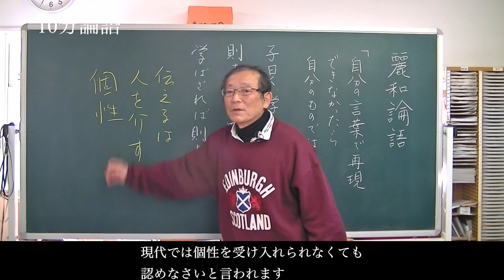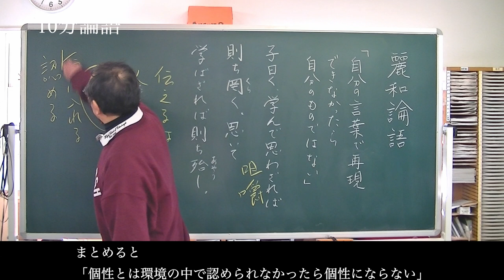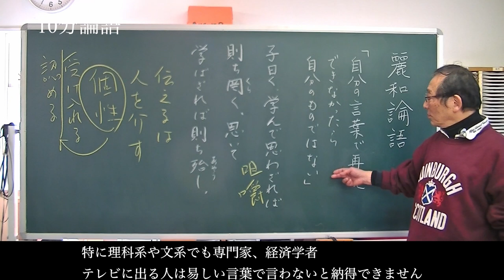[10分論語] 第15回「自分の言葉で再現できなかったら、自分のものではない」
[第15回概要]

「難しい言葉を使うことが権威と見られがちだが、自分の言葉で再現できなければ意味がない。高い学問でも簡単な言葉で説明できる人が真の専門家だ。個性も環境で認められなければただの暴れ者。専門家も易しい言葉で説明することが求められる。」

[長島猛人の10分で見る論語 ]

この講義では、「論語」を通して、実生活においても役立つ価値観や教訓を紹介しています。企業経営や家庭教育に関する内容にも触れ、実際に実践した方々からの評価も高いです。ユーチューブの利用については、一部の人からは批判があるものの、若い人や女性、熟年の方まで幅広く届けるために活用しています。短い動画でまとめてあり、字幕もついているため、散歩や通勤中にも視聴できます。500の短文から厳選された200項目がアップされており、自分に合ったものを好きなときに見ることができます。また、中国古典の専門用語も字幕で表示されるため、聞き漏らしや知識不足に悩むこともありません。この講義を通して、古代の知恵が現代でも活かされることを感じることができます。

１９５１年生まれ。
渋沢栄一が創立に関わった埼玉県立浦和高校卒業。早稲田大学大学院東洋哲学科博士課程修了。

埼玉県より、２年間、中国山西大学に、客員講師として派遣される。県立浦和高校、浦和第一女子高校他にて教鞭を執る。現在、埼玉県各地の公民館等で漢文関係の市民講座を開講中。

[15th Summary].

Using difficult language is often seen as authority, but it is meaningless if you cannot reproduce it in your own words. A true expert is someone who can explain even the most advanced studies in simple terms. Individuality is also just a rabble-rouser if it is not recognized in the environment. Experts are also required to explain in easy words.

[The Analects of Takehito Nagashima in 10 Minutes ]

This lecture introduces values and lessons that are useful in real life through the Analects. It also touches on content related to business management and family education, and has been highly praised by those who have actually put it into practice. Although some people have criticized the use of YouTube, we use it to reach a wide range of people, including young people, women, and mature adults. The videos are organized in short segments and have subtitles, so you can watch them while taking a walk or commuting to work. 200 items, carefully selected from 500 short texts, have been uploaded, so you can watch what suits you best whenever you want. In addition, technical terms of Chinese classics are also displayed with subtitles, so you don't have to worry about missing something or not having enough knowledge. Through this lecture, you can feel that ancient wisdom can be applied even today.

Lecturer: Takehito Nagashima
Graduated from Saitama Prefectural Urawa High School, which  Eiichi Shibusawa was involved in founding. D. in Oriental Philosophy from Waseda University.

Dispatched by Saitama Prefecture to Shanxi University in China as a visiting lecturer for two years. Teaching at Urawa Prefectural Urawa High School, Urawa Daiichi Girls' High School, and other schools. Currently, he is giving lectures on Chinese literature at community centers and other places in Saitama Prefecture.

Books: "Children's Analects for Parents and Children," "Citizen's 'Analects' for Forty Years: Some Good Words Left Behind," "Reiwa Analects," etc.